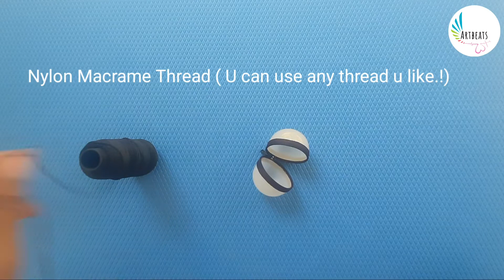DIY💡| Old Bulb Craft Idea | Recycling Old Bulbs Into Useful Things.! |Artbeats